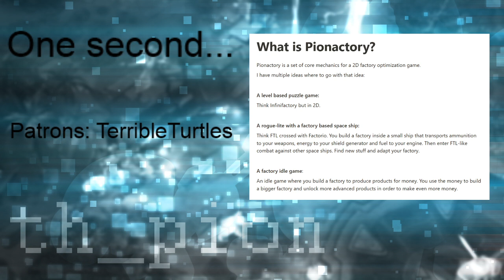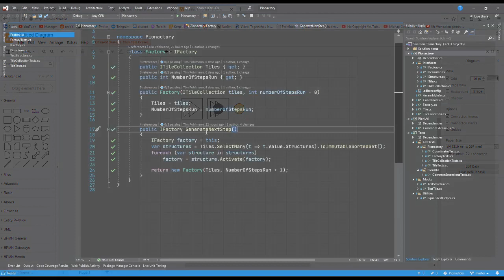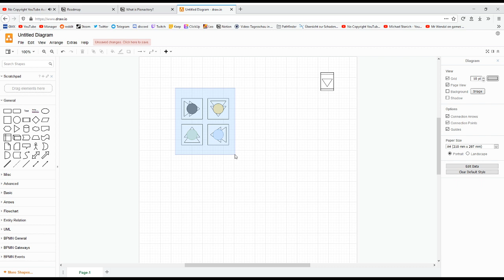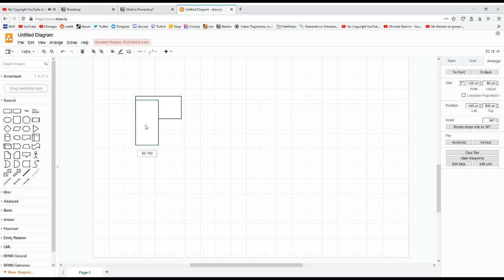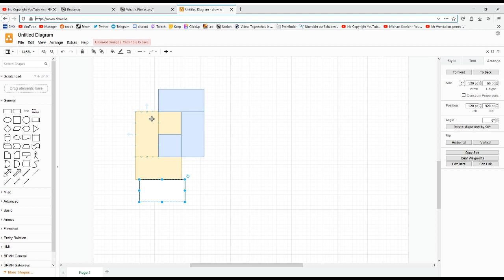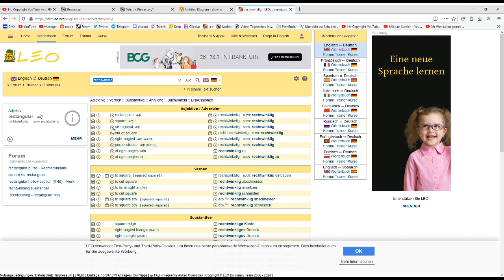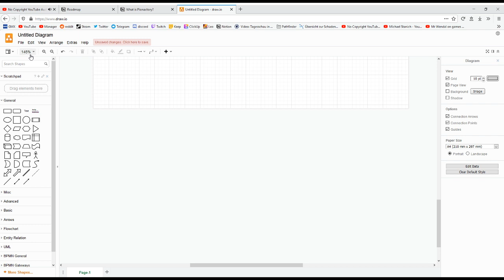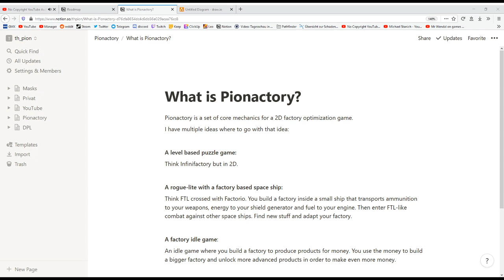Programming A 2D Factory Puzzle Game in C# - Pionactory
You want to support me and get your YT channel in my Fav box?

"What is...?" is a game critique series which focuses on presenting and showing of the different aspects of various interesting videogames. Think something between a first impression and a full-blown review.
"Pion's Primal Perception" (or PPP for short) is a blind first impression series in which I share my very first experience with various games.
"Pion's Persepective" is a series in which I present my opinion on various different topics.